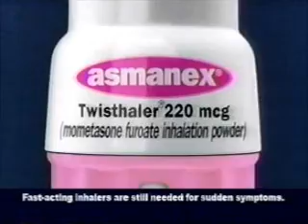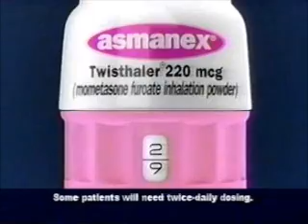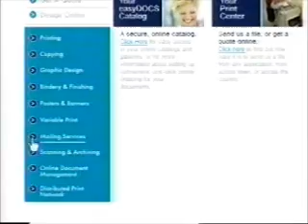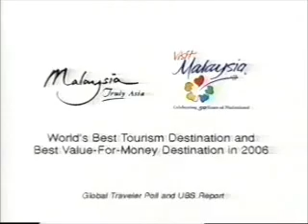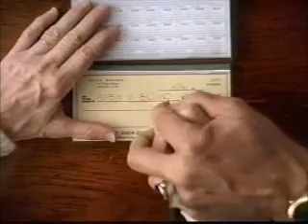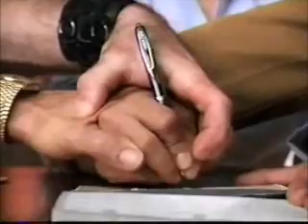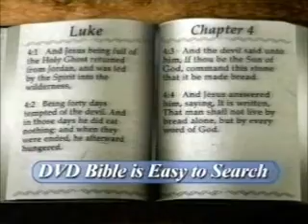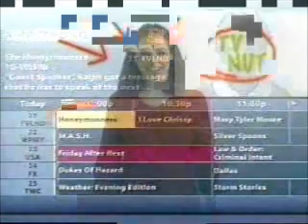August 31-September 1, 2007 Headline News Commercials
Commercials aired during broadcasts of Showbiz Tonight, Glenn Beck, Nancy Grace, and rebroadcasts of Showbiz Tonight and Nancy Grace.
-Geico (The Real Scoop: Jed Clampett)
-Sandals
-Enbrel
-CNN YouTube Debates promo
-Nancy Grace promo
-Purina Dog Chow
-Korean Air
-Asmanex
-Colonial Penn (R.I.P. Alex Trebek)
-Headline Prime Newsbreak with Richelle Carey
-Sleep Number
-BMW 5 Series
-Sprint
-Armstrong Television Plus
-Armstrong Telephone
-Uni-ball
-Edward Jones
-Lane Home Furnishings
-Coors
-Planet in Peril on CNN
-Ford F-150
-NextHome
-Lane Home Furnishings (again)
-Asmanex (again)
-Priceline (William Shatner)
-Closed captioning hours provided by...
-Meineke
-Showbiz Tonight Video E-mail plug
-Another Headline Prime Newsbreak with Richelle Carey
-Uni-ball (again)
-Courtyard by Marriott
-Pfizer
-Another Sleep Number ad
-Pip Printing
-CNN.com
-Joseph A. Bank
-Marriott Hotels & Resorts
-Humira
-Colonial Penn (again)
-CNN YouTube Debates promo (again)
-CNN...the most trusted name in news
-Requip
-Glenn Beck promo (Ted Nugent)
-Armstrong Business Division
-Partnership for Prescription Assistance (Montel Williams)
-DVD Bible
-God's Warriors on CNN
-Nancy Grace promo (again)
-Toyota
-Hyper Dash
-Closed captioning hours on CNN provided by...
-Malaysia
-National Car Rental
-Marriott Hotels & Resorts (again)
-Requip (again)
-Joseph A. Bank (again)
-IRS Tax Experts
-CNN image promo
-Another CNN.com plug
-Yet another Headline Prime Newsbreak with Richelle Carey
-JK Harris & Company
-Robin & Company promo
-DVD Bible (again)
-Nancy Grace promo with Glenn Beck
-Lane Home Furnishings (yet again)
-Orbitz
-Advair
-Another Geico ad
-Another Orbitz ad
-Uni-ball (yet again)
-Pip Printing (again)
-Mr. Clean Power Multi-Surface Wipes
-E-Loan
-Larry King Live on CNN (Bill Clinton)
-Armstrong Cable
-Grange Insurance
-Partnership for Prescription Assistance (again)
-Avodart
-Glenn Beck promo (again)
-Mattress Warehouse
-Denim & Diamonds
-A fourth Headline Prime Newsbreak with Richelle Carey
-Glenn Beck in-show plug
-Priceline (again)
-Wachovia Securities
-Meineke (again)
-Showbiz Tonight promo
-A fifth Headline Prime Newsbreak with Richelle Carey
-Uni-ball (last time)
-Verizon Wireless Broadband Access
-Nancy Grace promo (yet again)
-Another Courtyard by Marriott ad
-Yet another Geico ad (The Real Scoop: Fred Flintstone)
-CNN YouTube Debates promo (yet again)
-Korean Air (again)
-Courtyard by Marriott (again)
-Sun Setter
-Planet in Peril on CNN (again)
-Armstrong Business Division (again)
-A sixth Headline Prime Newsbreak with Richelle Carey
-United Nations World Food Program PSA
-FreeTriple.com
-Glenn Beck promo (yet again)
-Bosley
-DVD Bible (yet again)
-Another Colonial Penn ad
-Lane Home Furnishings (last time)
-Sandals (again)
-Ditech
-IRS Tax Experts (again)
-Armstrong Television Plus (again)
-Armstrong Cable (again)
-Showbiz Tonight Video E-mail plug (again)
-One last Headline Prime Newsbreak with Richelle Carey
-Bristol-Myers Squibb/Sanofi Pharmaceuticals Partnership
-Another Showbiz Tonight promo
-RBS
-One last Geico ad (incomplete)